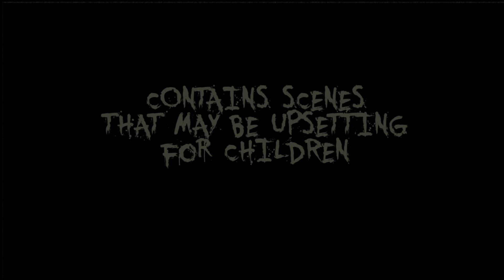Curse of the DX7 Part 2 - Official Trailer HD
DOWNLOAD FREE AUDIO STEMS

Halloween is here again and here is the official trailer to the sequel.

Tutorial on the soundtrack and score composition and production coming soon!

Score by Woody using these KONTAKT 6 libraries from KOMPLETE 12
► Native Instruments THRILL
► Native Instruments KINETIC TOYS